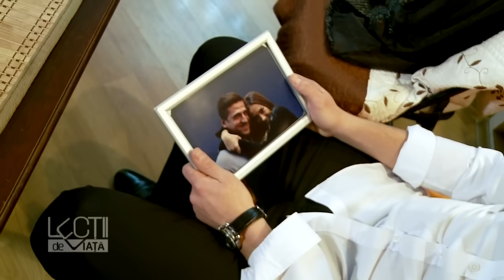Lecții de viață - Sezonul 1, Episodul 6 - În Ziua Nunții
Vezi SEZONUL 2021 din Lecții de viață pe PRO TV de luni până vineri la ora 14:00.

Lecții de viață este o producție de tip ficțiune, bazată pe situații și întâmplări reale, din viața cotidiană a familiilor.